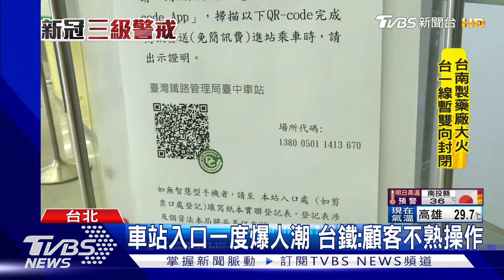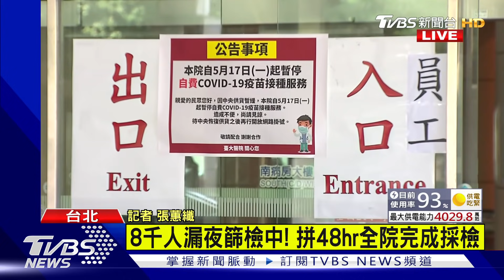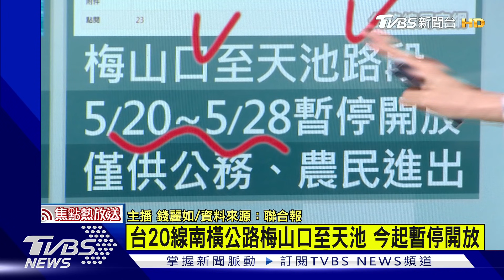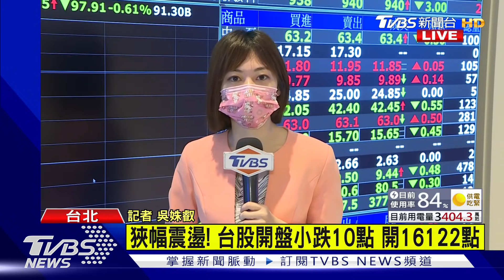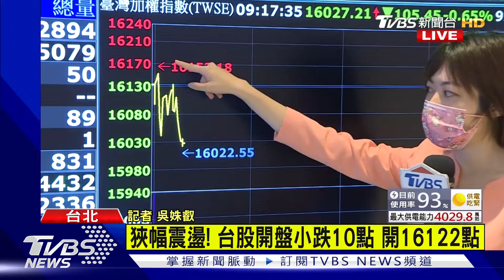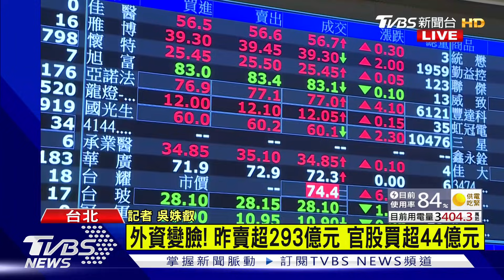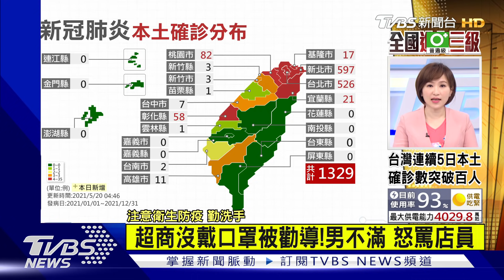7人聚餐違禁令 杏仁哥挨轟 KTV偷營業首罰 斷水斷電【TVBS新聞精華】20210520